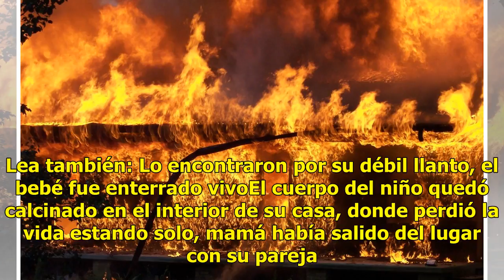Todo estaba en cenizas y el cuerpecito de Thiago en su interior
Colombia.- Un menor de 3 años de edad perdió la vida en las llamas que consumieron su casa. Lea también: Lo encontraron por su débil llanto, el bebé fue enterrado vivoEl cuerpo del niño quedó calcinado en el interior de su casa, donde perdió la vida estando solo, mamá había salido del lugar con su p...